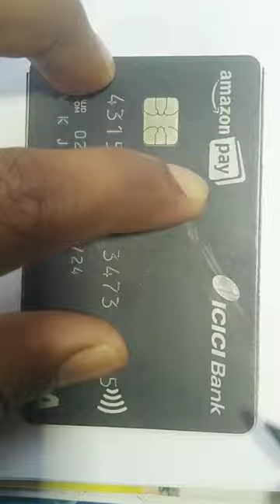draw with help of ATM card 😱😲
how to draw ✨ draw with help of ATM card 😱😲